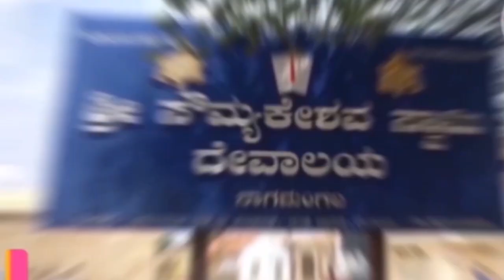1/5 star mandya tv ರೈತ ಸಂಘದ ಸಭೆ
1/5 star mandya tv ರೈತ ಸಂಘದ ಸಭೆ